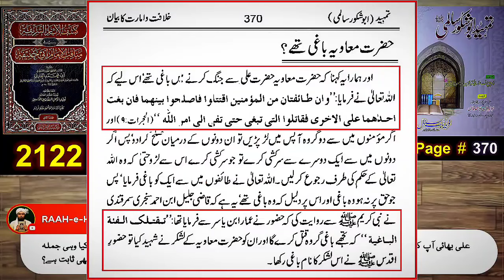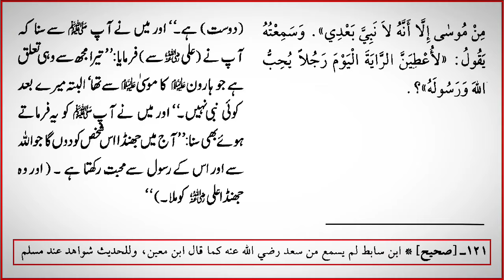😡Who Is True Enemy of Mola Ali A.S ??? Mola Ali Ka Dushaman Kon ? Truth Exposing Clip By Engr Ali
True Seerat PBUH

Name
04-Oct-1977
Academic Qualification
Interest & Objective
Dawat-e-ISLAM & Unity of Ummah
Occupation
General Manager (Grade-19)(Defence Ministry, Govt. of Pakistan)
Hometown
Jhelum City (Punjab)
Country
Pakistan